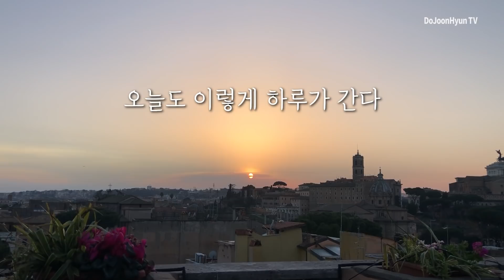[105 Italy Roma]다큐미니시리즈 이탈리아 로마 7일 2화 - 그대 앞에만 서면